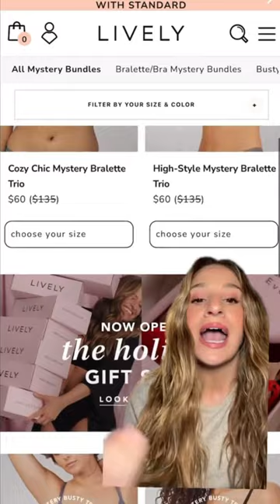Snag 3 bras for only $20 each!